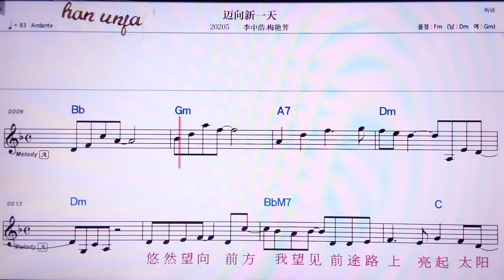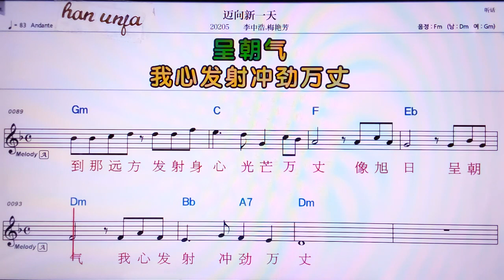💖마이씨앙씬이티앤/리쭝하오메이이앤팡 👍MR,노래방, 가라오케, 악보, 코드, 가사 ,Karaoke,반주